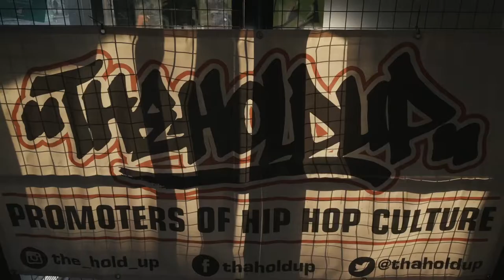Uptown’s Kickin (Trailer).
Just got off the phone to Larry and he confirmed the new episode is coming very soon. This episode will show highlights from the event named “Uptown’s Kickin” which was held in London at the late great Harlem Soul venue on September 21st 2019. Episode will include interviews with Siren1, Colt45, Liam Bagnall & Blade. It’s getting real Live at Larry’s. Music By: Junior Disprol.